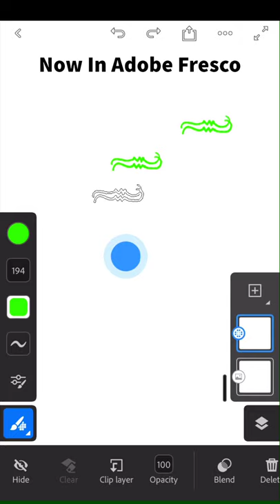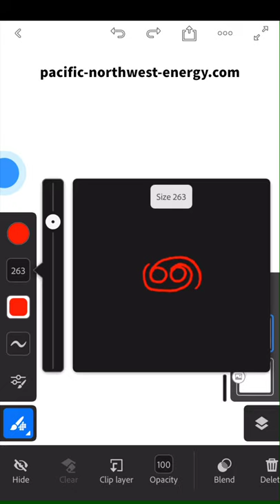Zodiac Symbols Brushes For Adobe Fresco And Adobe Photoshop Sketch.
2021 Zodiac Symbols Brushes /  Stamps For Adobe Fresco And Adobe Photoshop Sketch ♍♑🦀🦁🦂